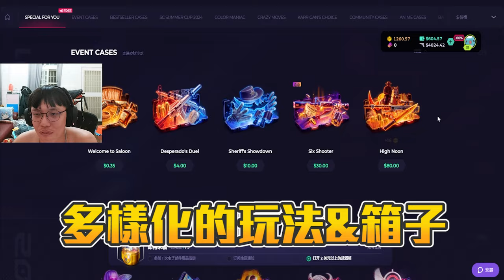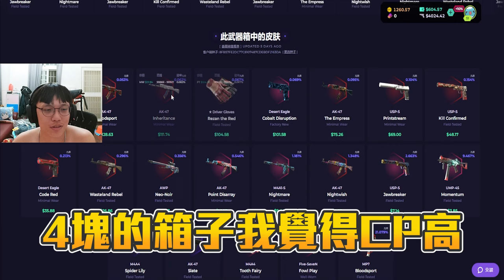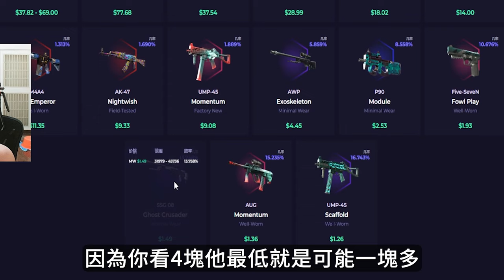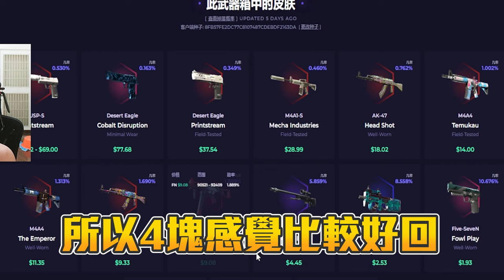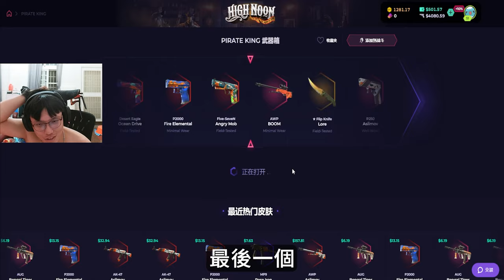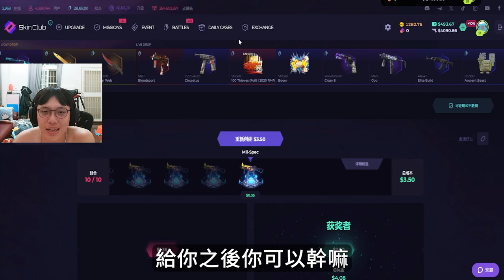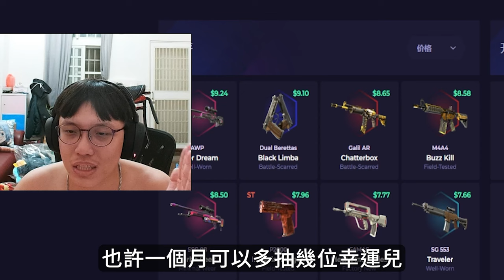經驗分享👍 ! 個人感覺 阿賢覺得CP值比較高的箱子丨Skin club丨【🔫冠賢🔫 】 by winnie